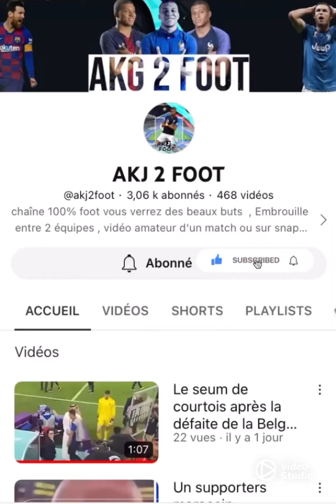L’arrivé de Kolo muani la dernière recrue de l’été du PSG !